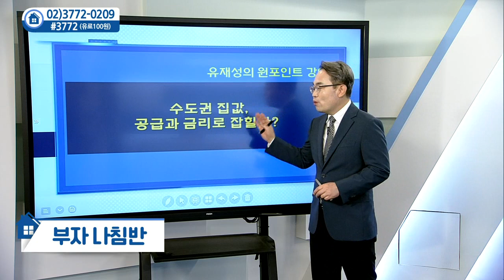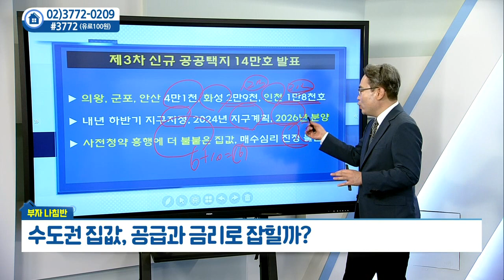수도권 집값, 공급과 금리로 잡힐까?_유재성의 부자 나침반 (20210901)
수도권 집값, 공급과 금리로 잡힐까?